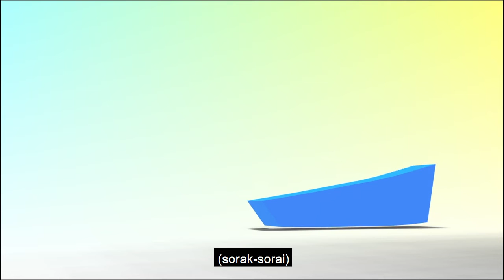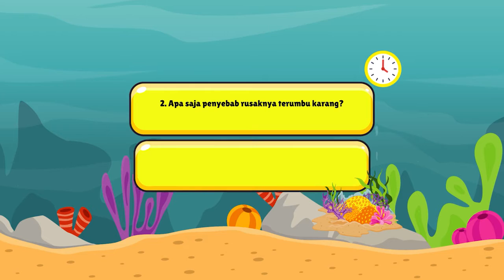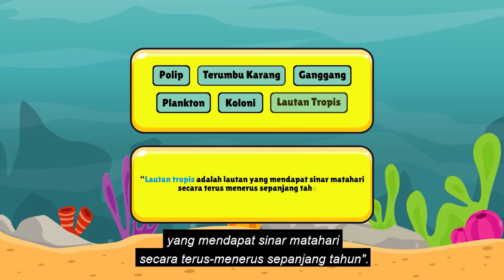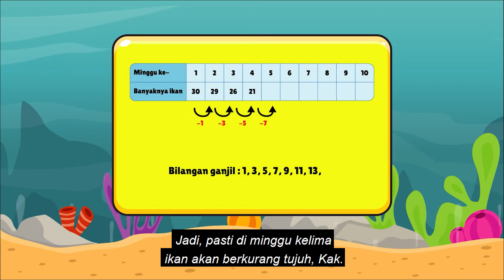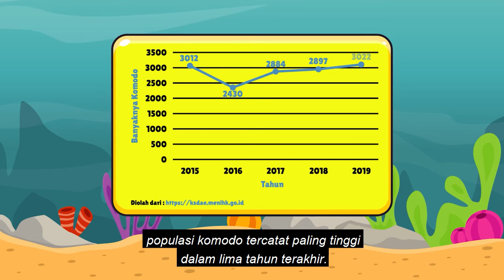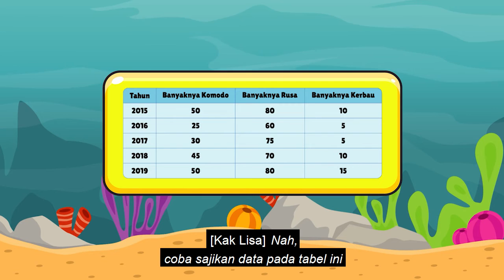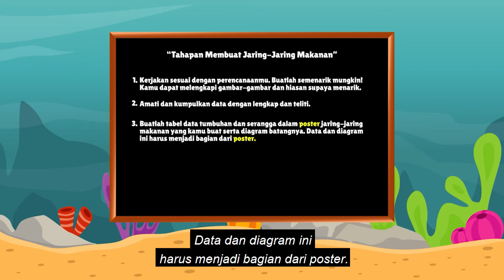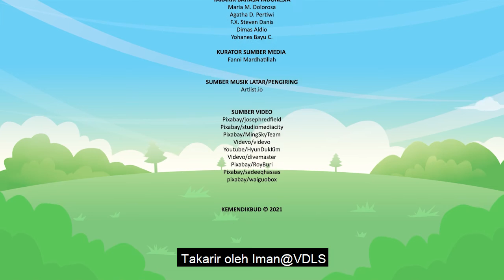BDR | SD Kelas V | Episode 71 - Terumbu Karang, Denyut Nadi Lautan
Terumbu karang yang sudah hidup di lautan tropis sejak ratusan juta tahun lalu, akhir-akhir ini mulai banyak yang mati dan menghilang. Persoalan terbesar bagi terumbu karang adalah perubahan iklim dan jumlah manusia yang semakin banyak. Kak Lisa dan Frans lalu mengira jumlah ikan berdasarkan data berbentuk tabel, menyelesaikan diagram garis berdasarkan data yang disajikan, dan menggunakan diagram garis terkait populasi ular sawah dan tikus. Proyek kreatif membuat poster jaring-jaring makanan sampai pada tahap menggunakan alat dan bahan yang telah disiapkan.

Kunjungi portal Rumah Belajar di
Web: belajar.kemdikbud.go.id